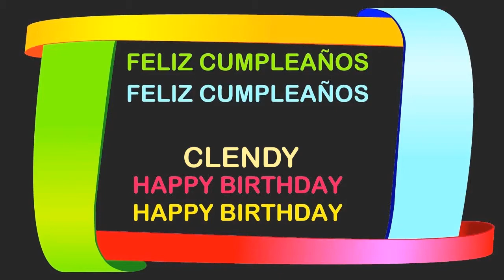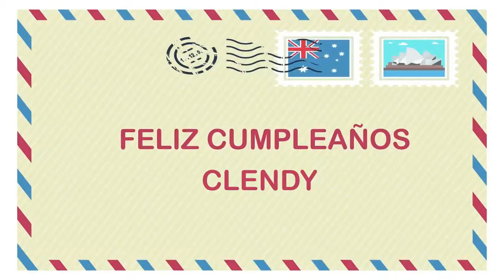Clendy Birthday Postcards & Postales - Happy Birthday